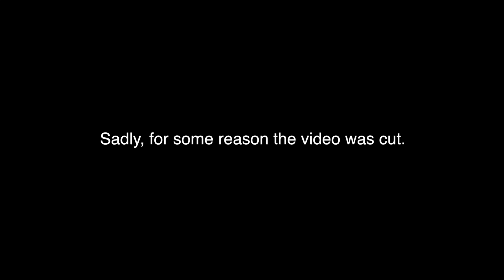Rules of Survival: First Time Playing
Recorded:
iPhone's built in Screen Recorder
Edited: